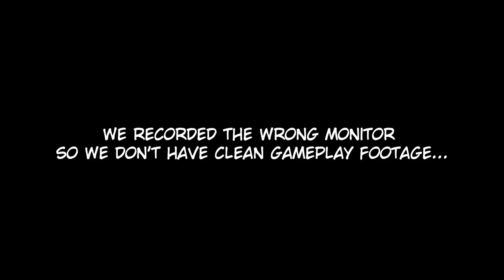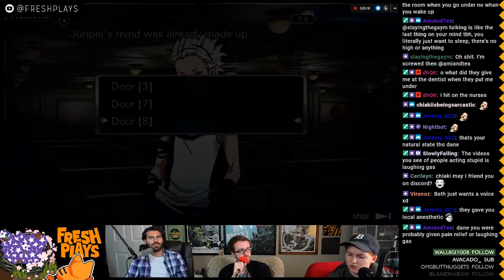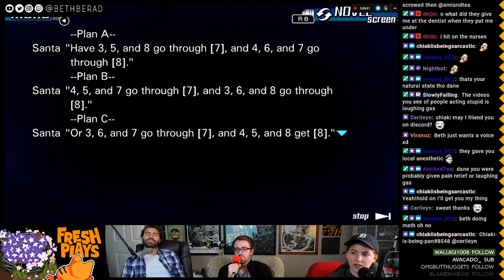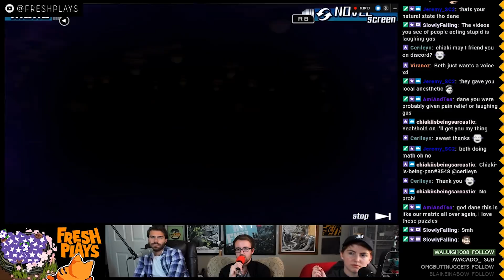Zero Escape - 999 - Face Down Ace Up - #9 - Fresh Plays!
Hey! Look!